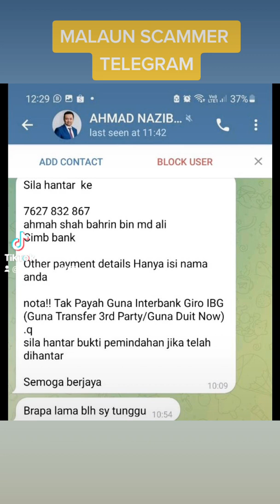MALAUN SCAMMER TELEGRAM II AHMAD SHAH BAHRIN MD ALI